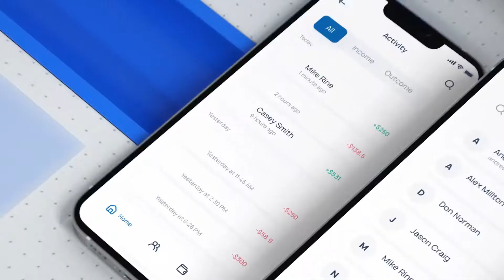App Promo Video Examples - After Effects Template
App Promo Video Examples is a universal template made in a modern style that will help you easily create your own corporate identity of the product, corporate presentation and promo video for video hosting. All footage was created in Cinema 4D and rendered in high quality FullHD using the 3D model of Phone.

After Effects Template Features:
- After Effects CC 14 and up
- All screens can be used for your UI\WEB, Photos or Videos
- Font used in the project
- Fast render